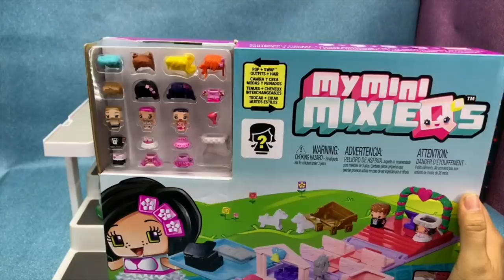Minis Juguetes Pequeños COLECCION ★ juegos juguetes y coleccionables ★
Coleccion Minis Juguetes POLLY POCKET 2018,  Micro Machines, Shopkins Lil' Secrets, My Mini MixieQ's, Barbie Go y mas invitada Juego amiga SILVIA